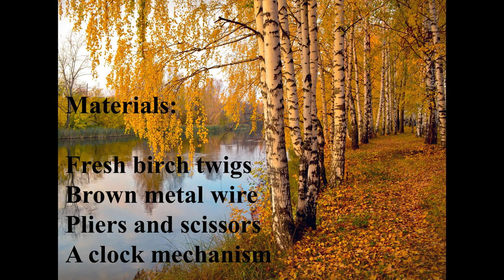DIY Decorative Wall Clock Made With Birch Twigs - Branch Crafts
Handmade wooden wall clock. Natural and very easy to make.
Materials needed: Birch branches, brown metal wire, pliers, scissors and any clock mechanism. Estimated time: 30 mins to 1 hour.

Koivurisu kello, risutyöt, pajutyö